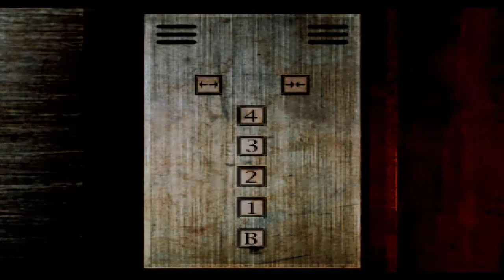Silent Hill - Отправил сигнал инопланетянам #2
Silent Hill  — компьютерная игра в жанре survival horror, давшая начало одноимённой серии видеоигр.
В Silent Hill используется вид от третьего лица, а все локации выполнены в трёхмерной графике. Чтобы скрыть графические недостатки, обусловленные техническими ограничениями PlayStation, разработчики использовали «эффект тумана» (впоследствии туман стал главной отличительной чертой мира Сайлент Хилл). В отличие от более ранних игр жанра survival horror, в которых главные герои были, как правило, с боевой подготовкой, персонаж Silent Hill — обычный человек.
Действие игры происходит в одноимённом вымышленном американском городе. Сюжет разворачивается вокруг писателя Гарри Мэйсона, который ищет в Сайлент Хилле свою пропавшую приёмную дочь Шерил. В городе он обнаруживает религиозный культ, пытающийся провести ритуал с целью возрождения божества, которому этот культ поклоняется. В игре присутствует пять разных концовок, включая одну шуточную.

В игре присутствует 5 концовок. Именно в этом прохождении я буду совершать различные действия, которые в дальнейшем приведут меня к  концовке: UFO